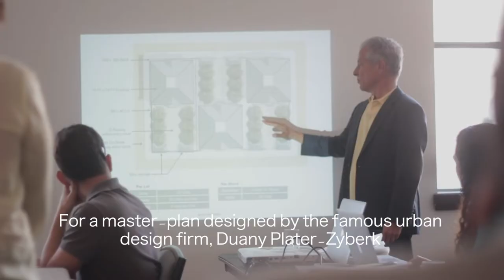Porta Norte - English